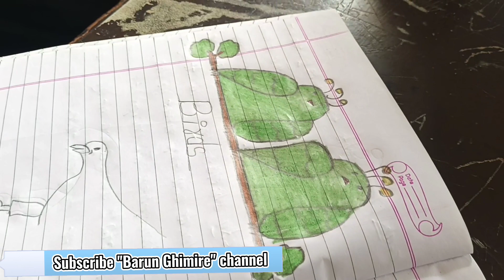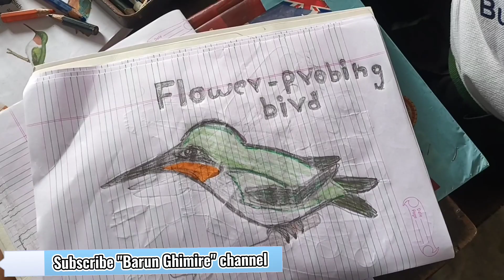Students Draw The Beautiful Bird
students make different kind of birds in class room. Drawing competition vides
School level drawing competition
how to make birds
how to draw birds
Birds picture
School ECA